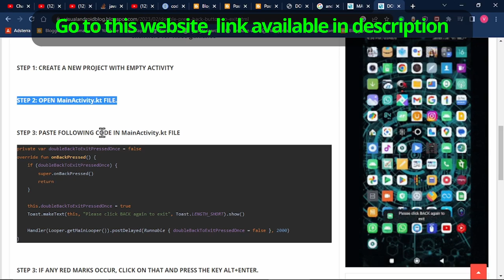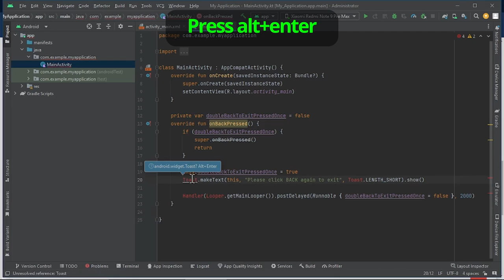Double Tap to Exit || Android Studio || Double Press Back Again To Exit the App || Kotlin